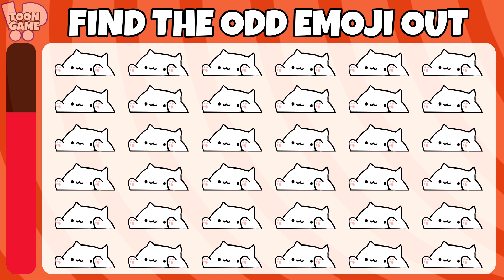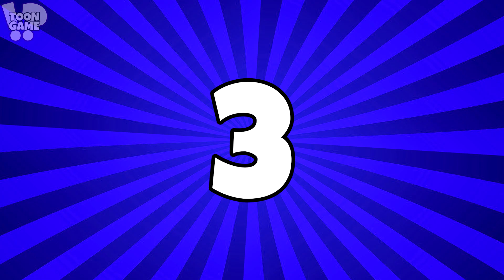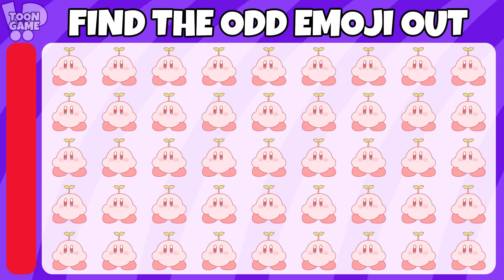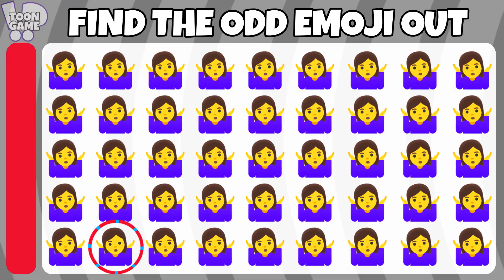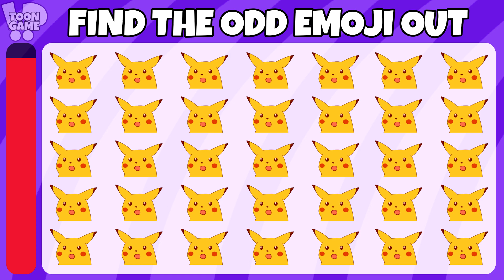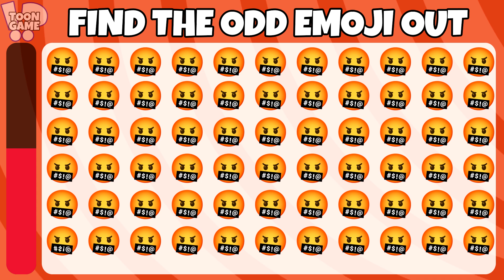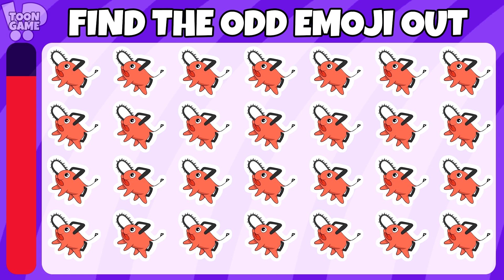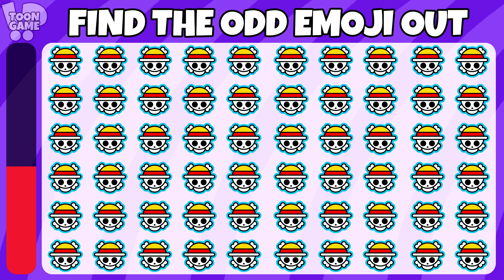HOW GOOD ARE YOUR EYES? #22 | Find the Odd Emoji Out | Test your vision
How good is your vision? I created this quiz for you to try.
You will have a few seconds to try to find the different emoji. Remember to comment on your score and challenge a friend to try to get more points than you.